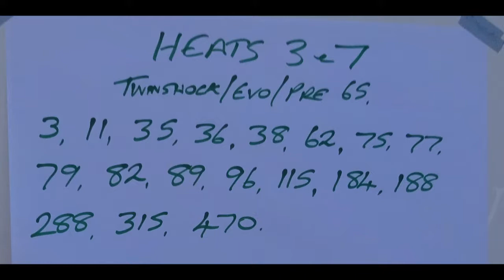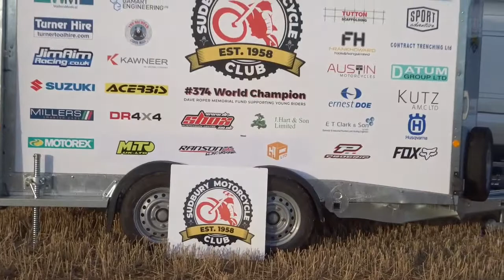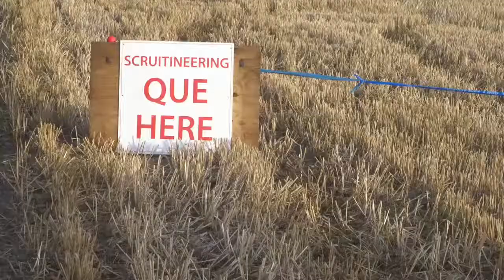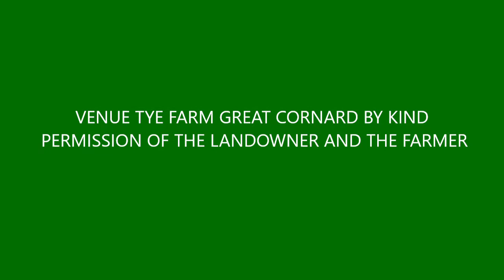DAVE ROPER EVENT 2019 CLASSIC BIKES